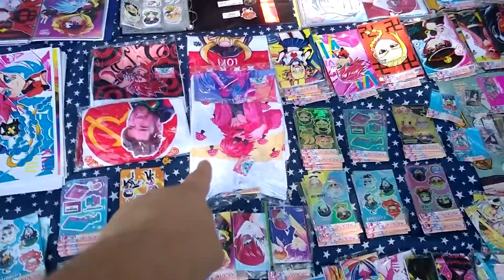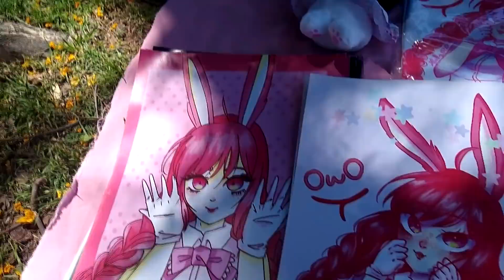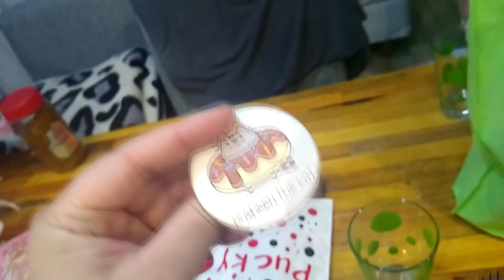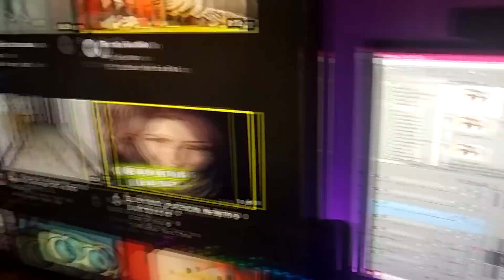NO SEAN OTAKUS / Vlogmas #9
SEGUIME EN INSTAGRAM SI TE GUSTAN MIS DIBUJITOS

Hacete miembro y te mencionaré en cada video junto con un saludo especial!